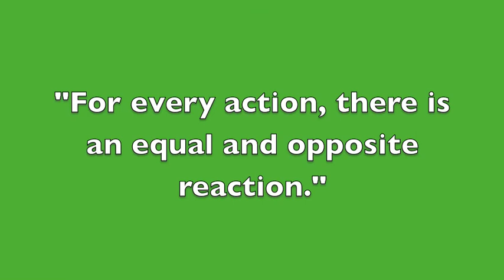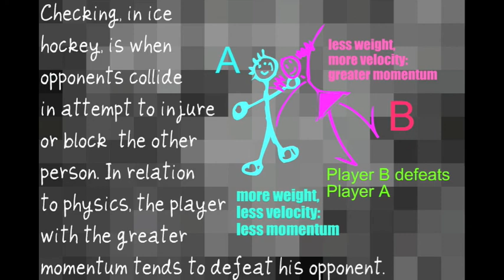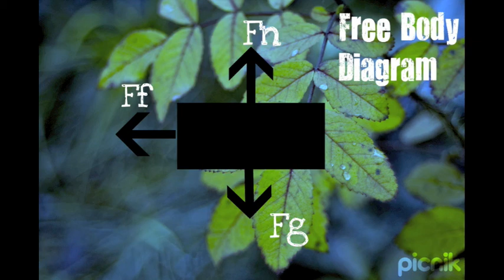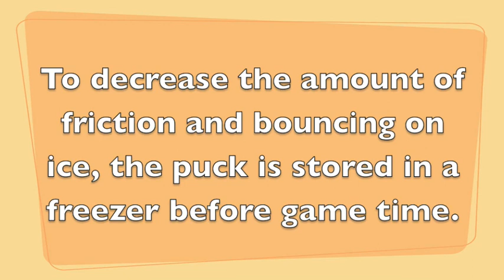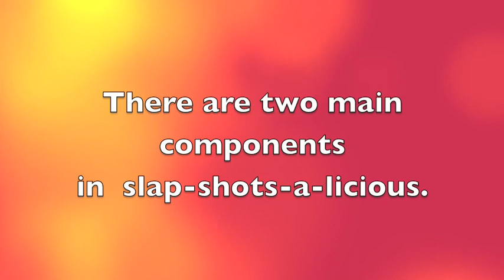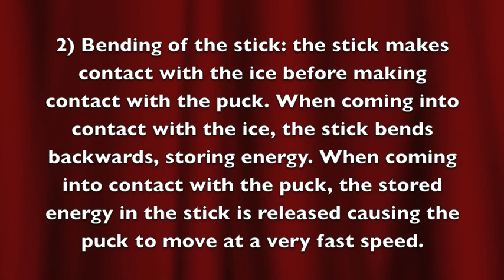Physics of Ice Hockey